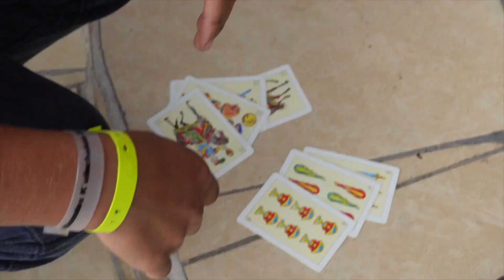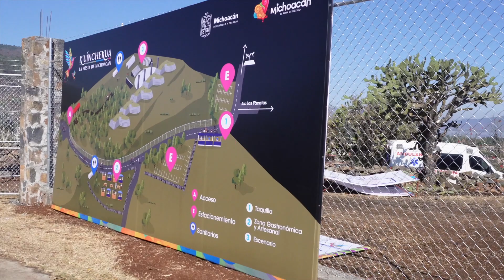KurpiVlog Episodio 15 -- KUINCHEKUA 2023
Aqui les dejo un nuevo episodio de lo que vivimos dentro de nuestras experiencias de cuando salimos a bailar con la danza de los kurpites de San Juan Nuevo Parangaricutiro.
En esta ocasión, estamos en el episodio numero 15 y es de nuestra experiencia en la KUINCHEKUA de este año 2023, llevado acabo en la zona arqueológica de las yacatas de Tinztzuntzan